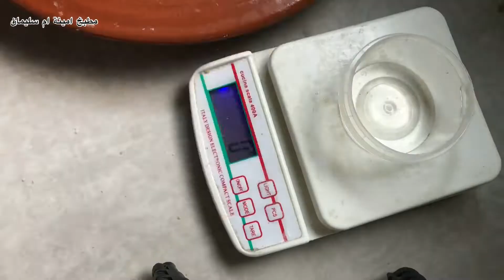بريوات بالكاوكاو و300غرام لوز مع طريقة لي كاتخلي لي داقهم يحلف عليهم انهم كلهم لوز مافيهمش الكاوكاو